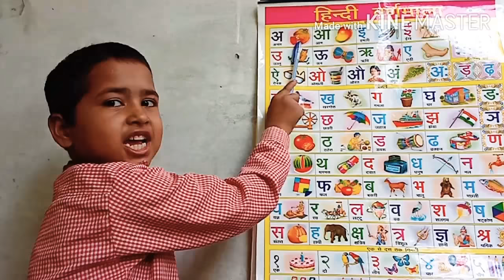हिंदी वर्णमाला चार्ट k se kabootar KH se khargos chota bada chart chota bada book chota bada song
hi friends
Aap sabhi ke bachchon ke liye bhut hi achchhi video lekar ayi hun.

Today I am coming with Kids video for nursery

A B C D song phonics song alphabet song. english varnamala. A for apple B for ball.

Abc song phonics song alphabet song
English varnamala alphabet

Learn ABCD phonics video
English alphabet abcd video
English varnamala
Hindi varnamala bachho seekhe ka se kabutar | alphabets abcd video | A for apple before ball | abcd phonics video | english varnamala | abcd song | hindi varnamala song

क ख ग । अ आ इ । हिंदी वर्णमाला । a se anaar,ka se kabutar l ka kha ga l a aa ee

अ से अनार । क से कबूतर। हिंदी वर्णमाला । वर्णमाला। हिंदी varnamala ।

C for chhota appke
E for enlarge apple
Phonics lesज़ेPhonics lesson uk
A b c d songs for kids
Jollibee